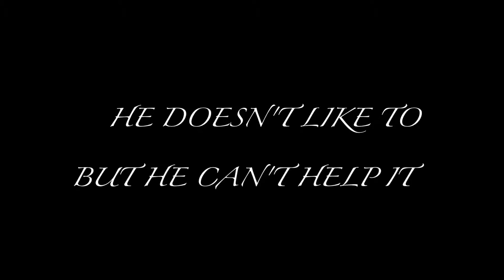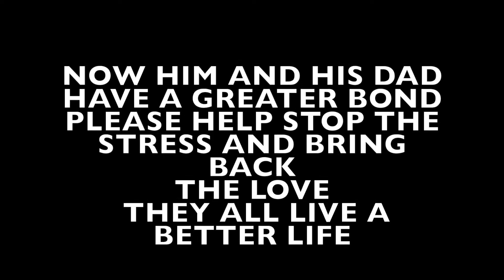pain 2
A short PSA on how bullying makes a person feel.